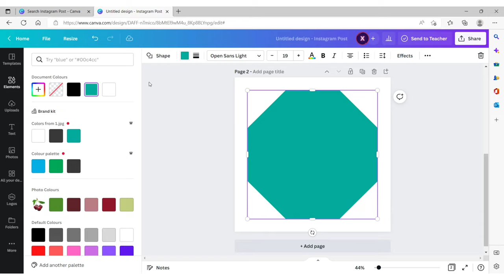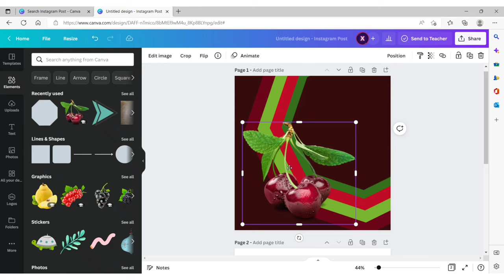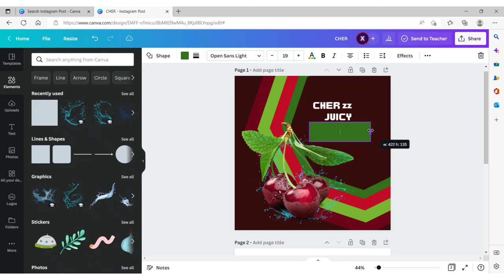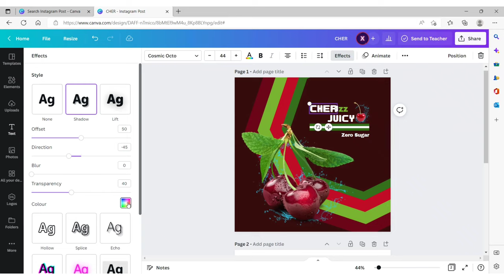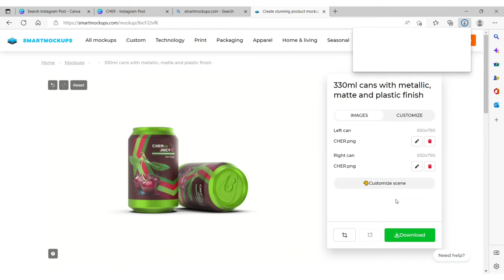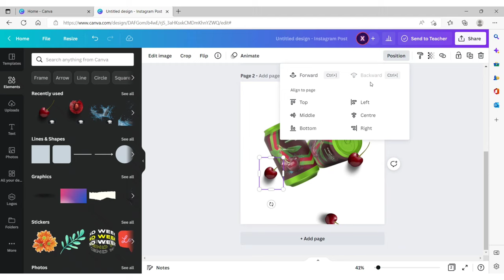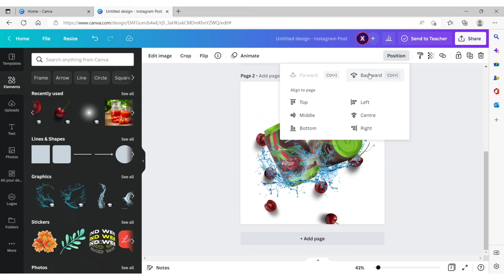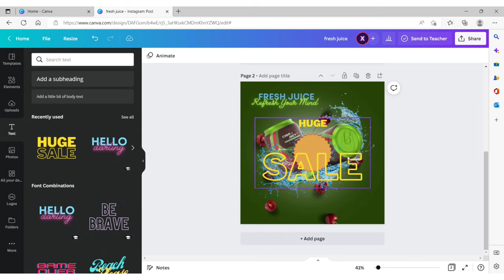Soft Drinks Packaging Design and Advertising Poster Design in Canva | Product Commercial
Transform your creative skills with our latest tutorial: 'Soft Drinks Packaging Design and Advertising Poster Design in Canva!'
In this video, you'll dive into the essentials of designing eye-catching packaging and high-impact posters that make any soft drink brand stand out.
Using Canva's easy-to-navigate tools, we’ll walk you through creating a vibrant, engaging design that showcases your product’s personality—from logo placement and color schemes to bold typography that grabs attention.
Whether you’re a beginner or a seasoned designer, this tutorial provides practical tips to make your soft drink packaging pop on shelves and across digital platforms. We’ll also explore advertising strategies, so your poster appeals to the right audience with a compelling visual message.
By the end, you’ll have a ready-to-use design that captures the essence of refreshing, irresistible beverages. Perfect for product designers, Canva enthusiasts, and entrepreneurs looking to elevate their brand’s visual appeal—get ready to bring your soft drink ideas to life with Canva! Tune in, learn, and start designing like a pro.

Musician: LiQWYD